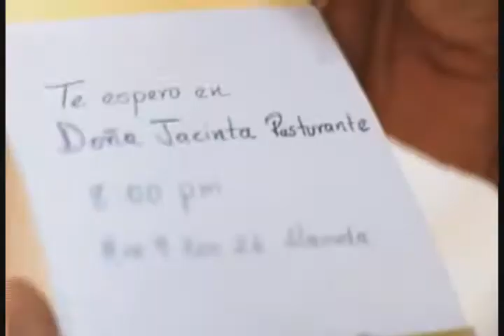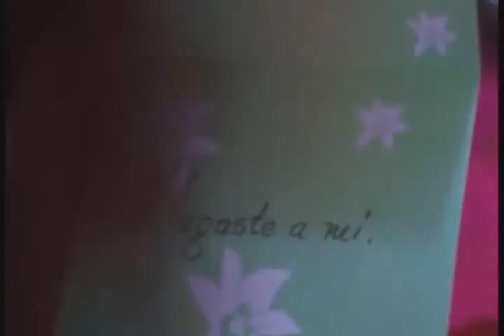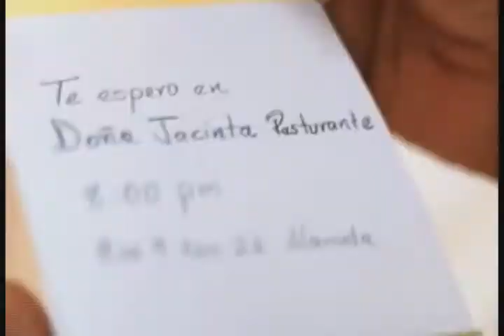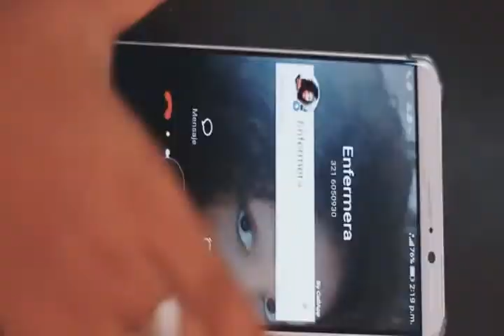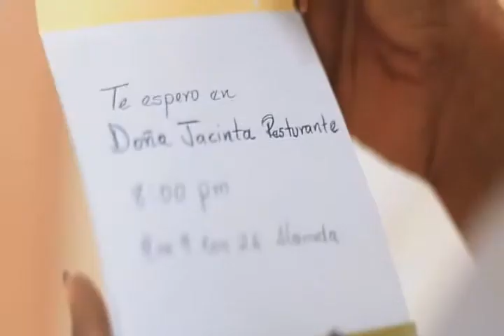noticiero 05 mayo 2017 AGRUPACIÓN K'OBA